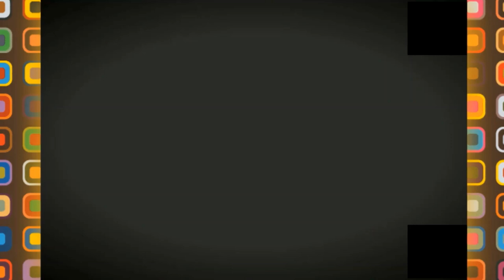😍👍حديقة جديدة علي ضفاف واد الحراش 😍👍OUED EL HARRACH 😍👍REHABILITATION